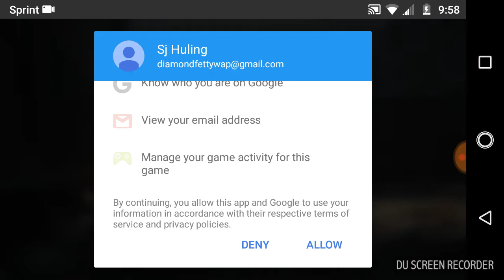World war Heroes| bro this game